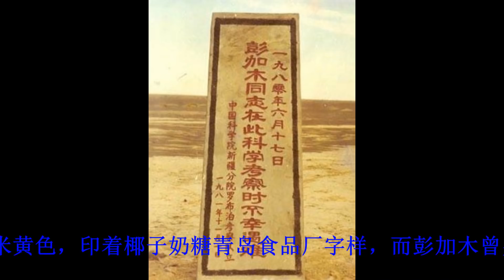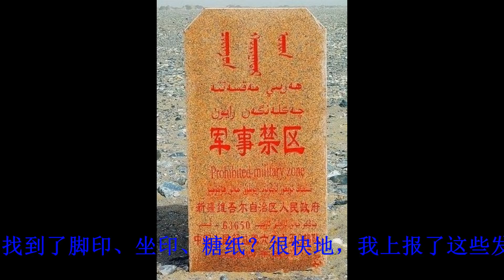隐瞒35年!彭加木失踪真相终于被曝光